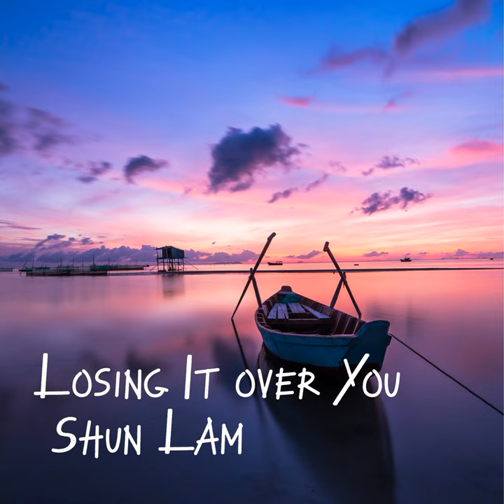Theodus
Theodus · Shun Lam

Losing It over You

Music  Publisher: NEN Music
Composer: Robert Zone